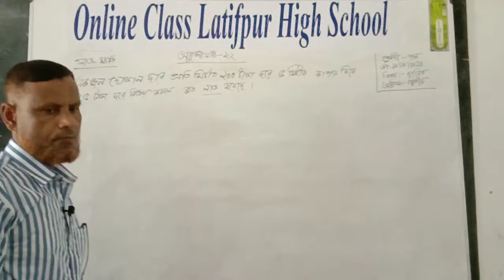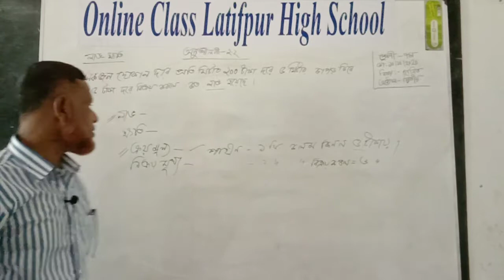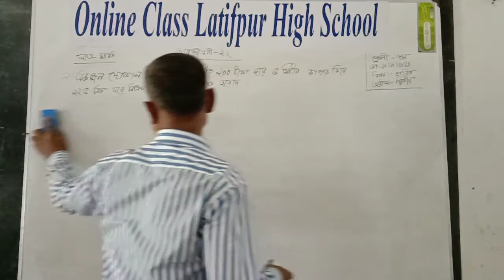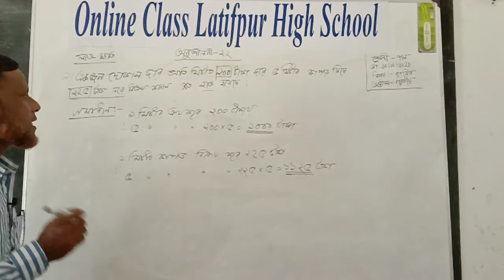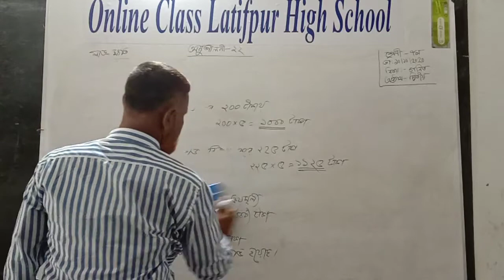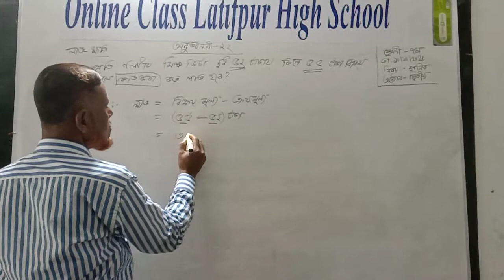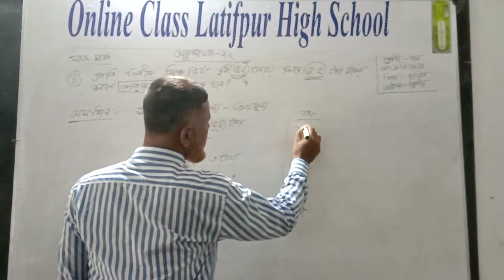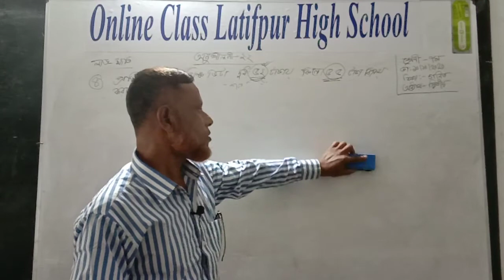ONLINE CLASS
মোঃ জাহাঙ্গীর হায়দার
সহকারী শিক্ষক
লতিফপুর উচ্চ বিদ্যালয়,কিশোরগঞ্জ
বিষয়ঃ গণিত(৭ম) অনুঃ২•২